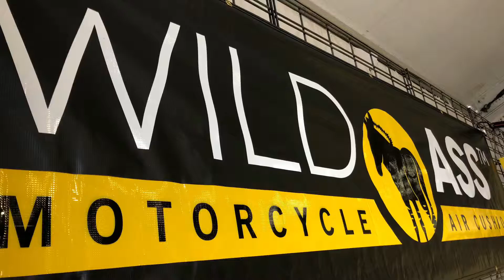MEET MARTY of the Wild Ass Motorcycle Air Cushion Crew!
Here's Marty's video! Marty currently works in insurance in central MN, but has been in the automotive type industry for years! He's a very easy guy to talk to and we're sure happy to have his help. You'll see him at the Sturgis Rally.